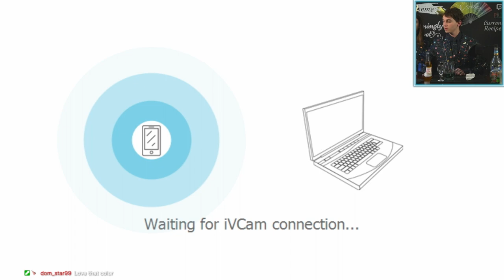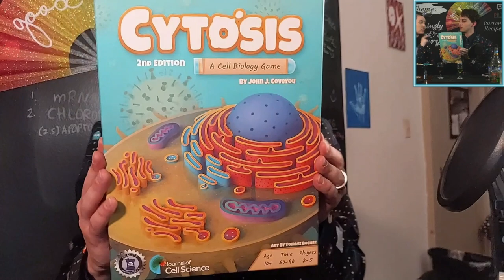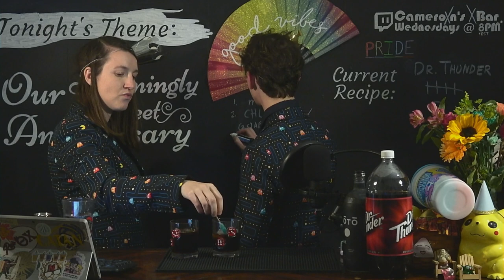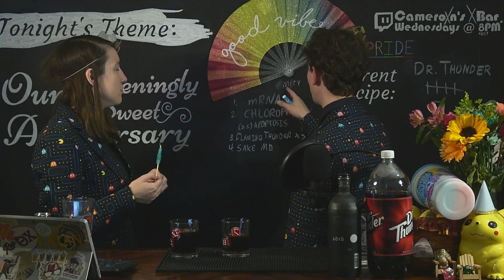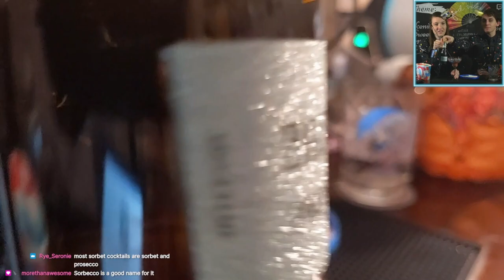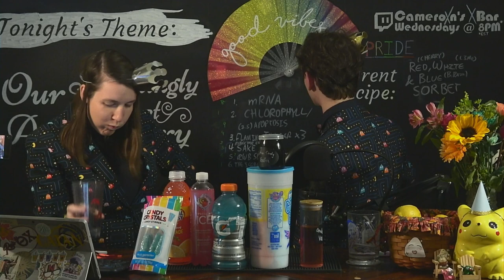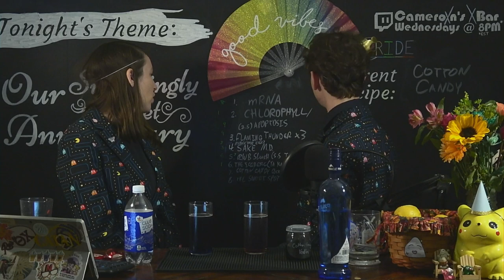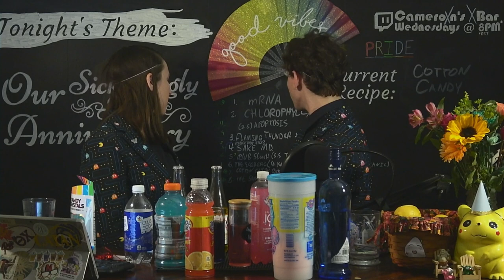Our 9-Year Anniversary Celebration | Cameroxn's XBar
I love my dearest so much that I let her pick the ingredients!

Heyo! We've got a blog now on our Discord detailing every drink we cover on stream!

Also, drinking is more fun together! Tune in weekly at 8PM EST on Twitch to be a part of the audience and let us know what to mix up next!

00:00:00 Welcome to 9 Years!
00:03:51 Ingredient: Country Club Soda (mRNA, Chlorophyll, and Apoptosis)
00:46:24 Ingredient: Dr. Thunder (Flaming Thunder x3, Sake M.D., and Director Sake M.D.)
01:26:23 Ingredient: Red, White & Blue Sorbet (Red White & Blue Slushie, The Firecracker, and The Iceberg (Ya Know, The One That Sank The Titanic))
02:04:24 Ingredient: Cotton Candy (Cotton Candy Cocktail and The Sweet Spot)
02:30:38 Sweetly Wrapped Up

Cocktail Recipes:

mRNA
1 oz (30 ml) Orange Liqueur (Citronge)
1/2 oz (15 ml) Sour Apple Liqueur (Johny Bootlegger)
1/2 oz (15 ml) Blue Curacao (Hiram Walker)
1/2 oz (15 ml) Grenadine
2.5 oz (74 ml) Raspberry Soda (Refrescos Country Club)

Chlorophyll
1 oz (30 ml) Orange Liqueur (Citronge)
1/2 oz (15 ml) Sour Apple Liqueur (Johny Bootlegger)
1/2 oz (15 ml) Blue Curacao (Hiram Walker)
1/2 oz (15 ml) Grenadine
2.5 oz (74 ml) Raspberry Soda (Refrescos Country Club)
Notes: Dissolve a stick of Blue Raspberry Rock Candy to make an Apoptosis

Flaming Thunder x3
3 oz (88 ml) Cinnamon Whiskey (Fireball)
3 oz (88 ml) Cherry Soda Reduction (1/2 reduced Dr. Thunder)
Method: Build over Ice
Garnish: Freshly Grated Cinnamon

Sake M.D.
3 oz (88 ml) Sake (SOTO Junmai)
3 oz (88 ml) Cherry Soda Reduction (1/2 reduced Dr. Thunder)
Note: Add some Raspberry Soda to make Director Sake M.D.

The Firecracker
Assorted Scoops of Red (Cherry), White (Lime), and Blue (Blue Raspberry) Sorbet
1 oz (30 ml) Vodka (Tito's)
1 oz (30 ml) Prosecco (Brilla!)
1 oz (30 ml) Cinnamon Whiskey (Fireball)
Method: Mix in Glass
Garnish: I Wouldn't
Notes: If you dial back on the Fireball, you could call this a Red White & Blue Slushie...

The Iceberg (Ya Know, The One That Sank The Titanic)
A Scoop of Lime Sorbet
A Smaller Scoop of Cherry Sorbet
1 oz (30 ml) Lemon Juice
1 oz (30 ml) Melon Liqueur (Midori)
Garnish: Maraschino Cherry

The Sweet Spot
3 oz (88 ml) Cotton Candy-Infused Vodka
1 oz (30 ml) Strawberry Lemonade (Tropical Fantasy)
2 inches of Cotton Candy
Top with Soda Water
Method: Shake & Strain
Garnish: A Ball of Cotton Candy

Cotton Candy Cocktail
3 oz (88 ml) Pinnacle Whipped Vodka
1 oz (30 ml) Strawberry Lemonade (Tropical Fantasy)
2 inches of Cotton Candy

Heyo and welcome to the description! Much of the content on this channel originates over on Twitch